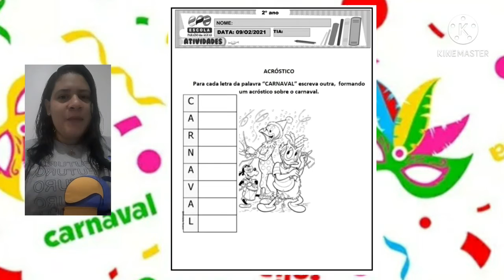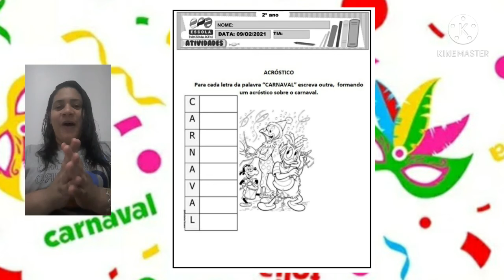Projeto Carnaval - 09/02/2021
Acróstico do Carnaval.
2° Ano.